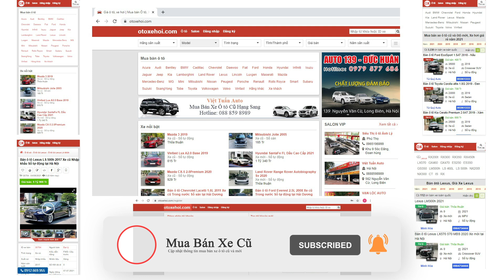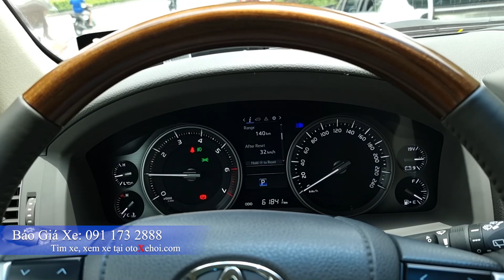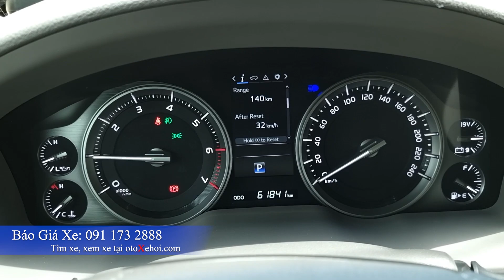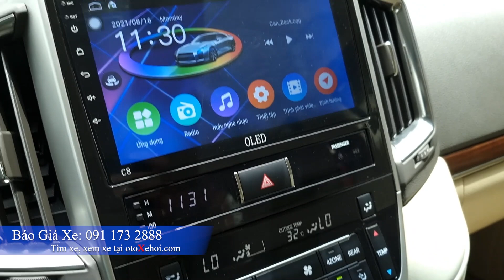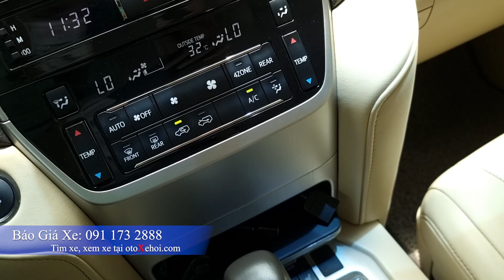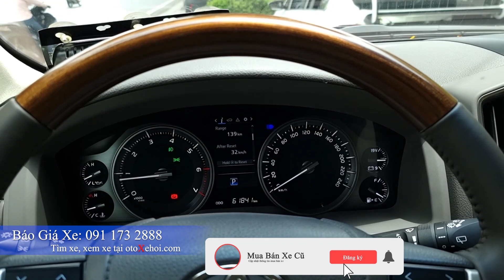Toyota Land Cruiser sx 2016 bán xe ô tô cũ hạng sang cực đẹp